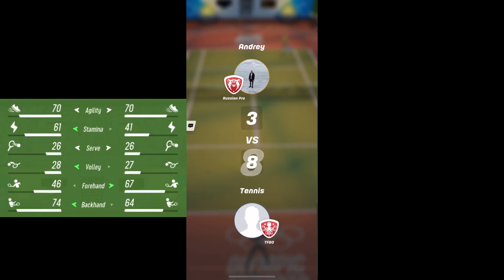Tennis Clash Olympic Esports Series Qualifying Match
Tennis Clash Olympic Esports Series Qualifying Match 11-20 Games

0:00 11th game
3:20 12th game
5:51 13th game
8:36 14th game
11:18 15th game
13:26 16th game
16:35 17th game
18:18 18th game
19:45 19th game
22:31 20th game